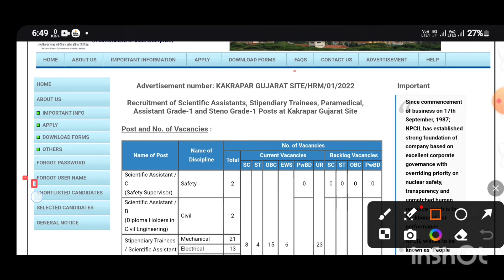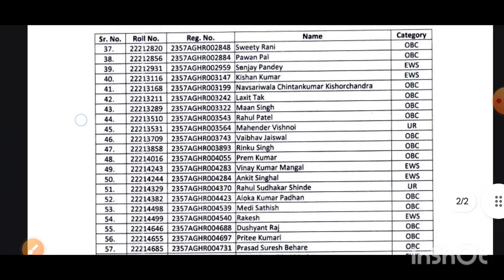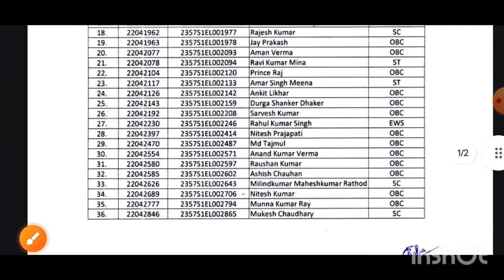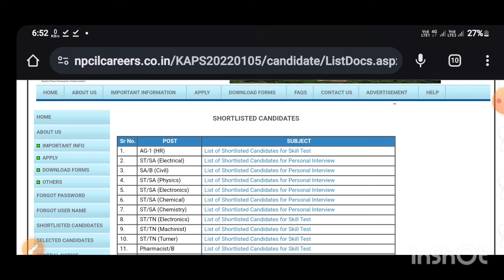NPCIL KAKRAPARA RESULT RELEASED ||NPCIL KAPS RESULT UPDATE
npcil kakrapar result 2023npcil kakrapar result kaise dekhnenpcil kakrapar result 2023 for skill testNpcil kakrapar resultnpcil kaps 2018npcil kaps paperNpcil kapsnpcil result 2023npcil result updatenpcil result outNpcil resultnpcil recruitment 2023npcil exam date 2023 Npcil tarapur result 2024

NPCIL PLANT OPERATER CRASH COURSE,BARC DAE PLANT OPERATER CRASH COURSE

npcil salary through gatenpcil salary slipnpcil salary after 7th payNpcil salarynpcil recruitment 2022Npcil pay silpnpcil plant operator syllabusNpcil plant operater salaryNpcil maintainer salary structurenpcil technician salary 2022npcil recruitment 2023Npcil technician salarynpcil kakraparnpcil gate cutoffnpcil vacancy 2022npcil through gate 2019npcil result 2019NPCIL BARC PLANT OPERATER CHEMISTRY CRASH COURSE DAY-3||SAFALTA BATCH||barc npcil dae by InShot